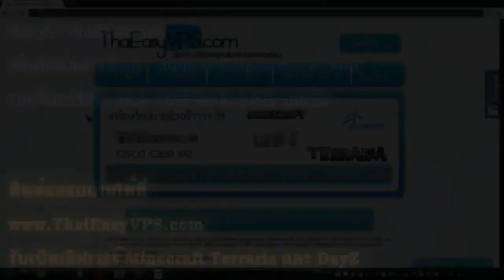มายคราฟโปเกม่อน เเถลงการณ์เกี่ยวกับการถ่ายเซิฟMC-AB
ชอบกดLike and share น่าติดตามกดSubscribeด้วยนะครับ
มายคราฟโปเกม่อน เเถลงการณ์เกี่ยวกับการถ่ายเซิฟMC-AB ถ่ายเมื่อ27/10/2557 เริ่มอัพ27/10/2557 กำหนดเวลาเป็น28/10/2557 เวลา5โมง เว็บเซิฟ
Skype:kalog007